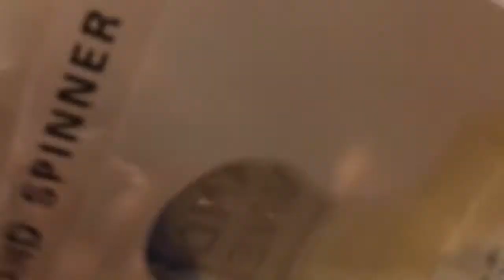soooo...i made a booseoksoon fidget spinner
lowkey the best $15 i ever spent lol